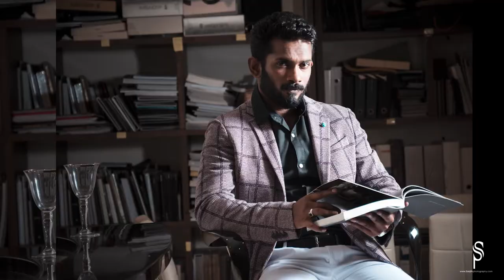HEMANTH REDDY MAKING by Sanjith photography.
Portfolio shoot  by Sanjith seetharam(SANJITH PHOTOGRAPHY).